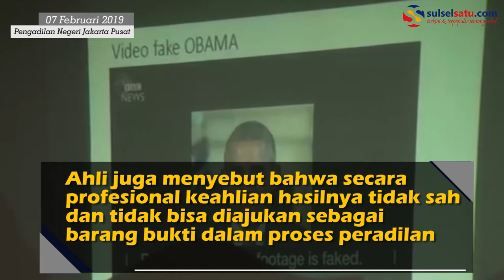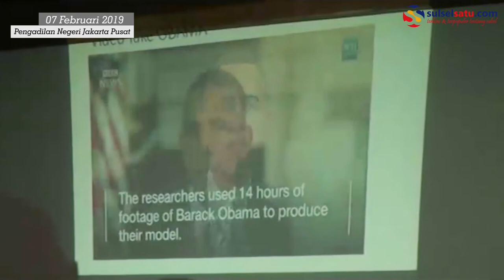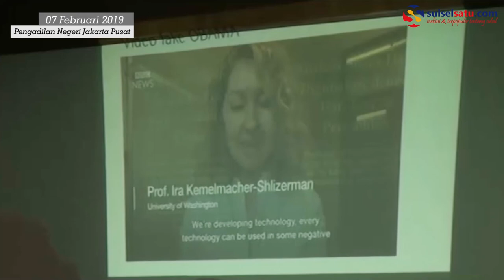FULL - Jawab Pertanyaan Lucas, Ahli Digital Forensik Patahkan Rekaman KPK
SULSELSATU.com, JAKARTA – Terdakwa perkara dugaan perintangan terhadap penyidikan, Lucas kembali menjalani sidang di Pengadilan Negeri Jakarta Pusat, Kamis (7/2/2019). Di persidangan kali ini, kuasa hukum Lucas menghadirkan saksi ahli digital dan audio forensik, Ruby Alamsyah.